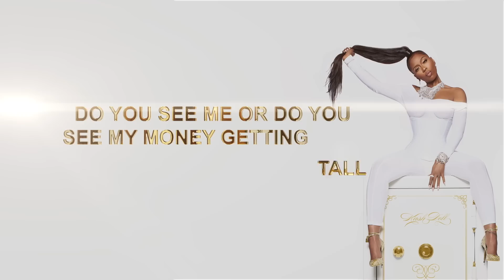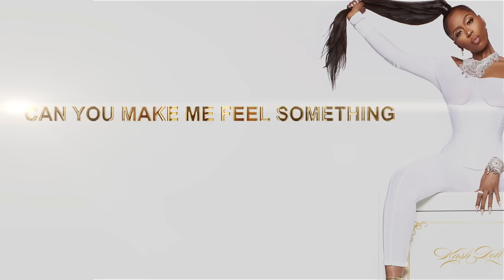Kash Doll - Feel Something ft. Teyana Taylor (Official Lyric Video)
New album “STACKED" out now!